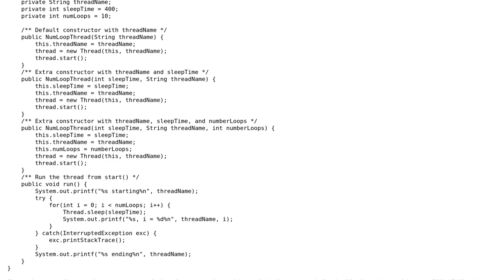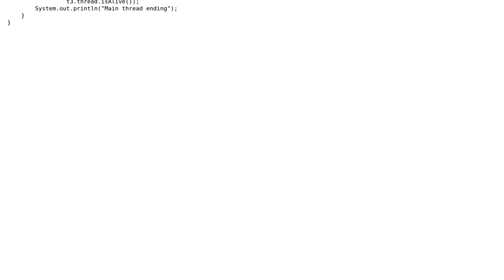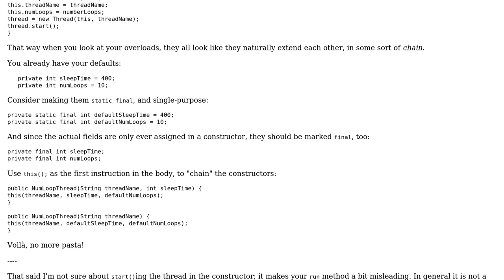Code Review: Thread class for exercises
With thanks & praise to God, and with thanks to the many people who have made this project possible! | Content (except music & images) licensed under CC BY-SA | Music | Images & others | With thanks to user Phrancis user Mathieu Guindon and the Stack Exchange Network Trademarks are property of their respective owners. You are responsible for your own actions.